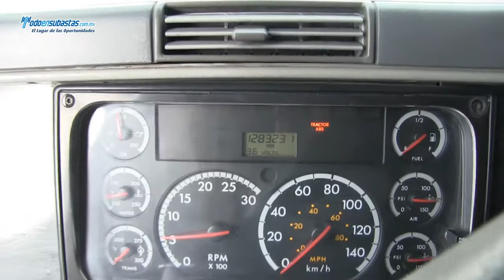Freightliner / Tracto Quinta Rueda Columbia CL120 430/470HP / 2007